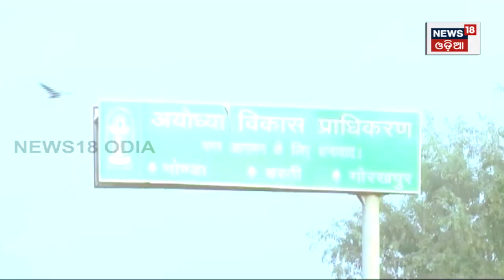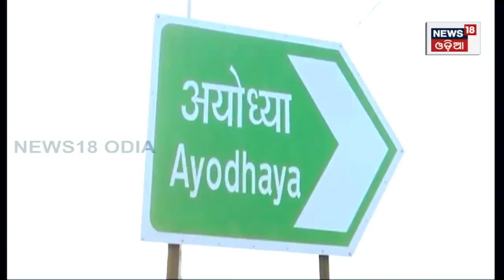ହନୁମାନ ବଞ୍ଚାଇଲେ ଅଯୋଧ୍ୟା ! Hanuman Garhi Ayodhya | UP STF | Ram Temple | Hanuman Ji | Odia News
ହନୁମାନ ବଞ୍ଚାଇଲେ ଅଯୋଧ୍ୟା ! Hanuman Garhi Ayodhya | UP STF | Ram Temple | Hanuman Ji | Odia News hoax at Ayodhya's Hanumangarhi temple after a man calls police, UP STF investigated the matter